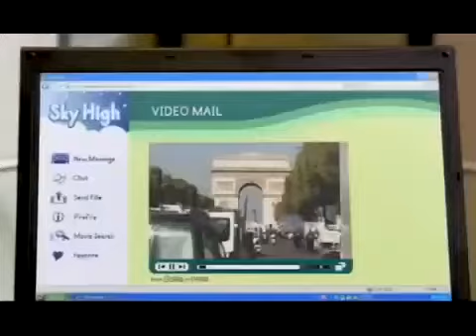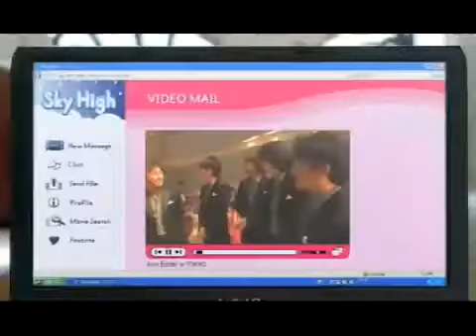宮本笑里 Emiri Miyamoto 東京et巴黎 Miyamoto Emiri x Solita Tokyo et Paris